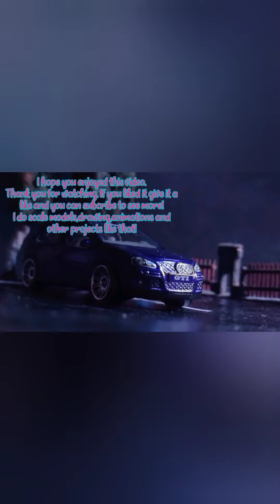Modifying a broken public broadcast on wire unit into a speaker.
rescued this broken unit from a dumpster with plan of turning it into a speaker.
it was a really quick build. hope yall enjoy.